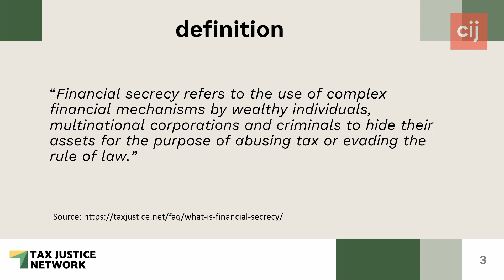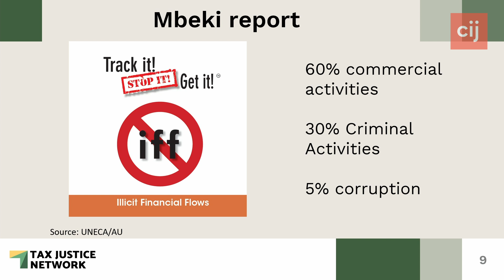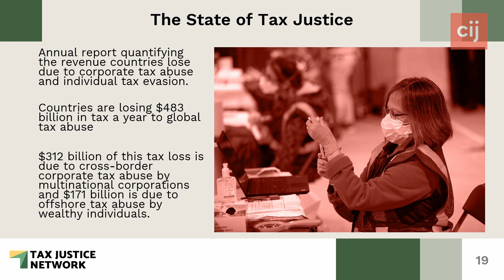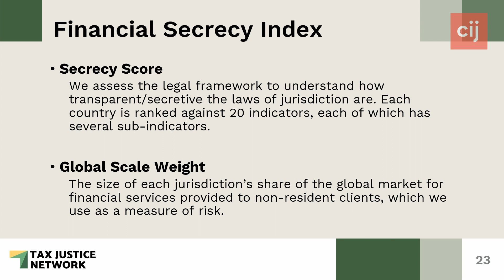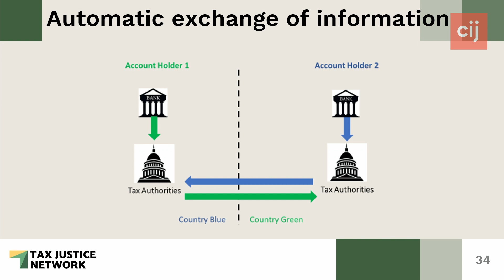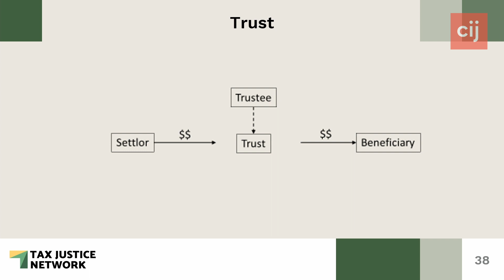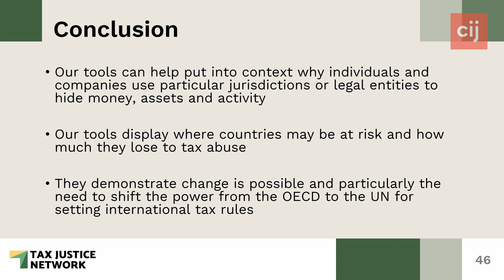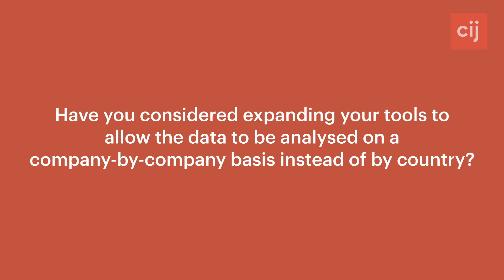CIJSummer: Lifting the Veil on Financial Secrecy and Tax Havens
This session delves into the Tax Justice Network‘s work and tools that set out to tackle financial secrecy, tax abuse and illicit financial flows. It focuses on how to use the Financial Secrecy Index, with the most recent edition released in May 2022. It also covers how to use the Corporate Tax Haven Index, the Illicit Financial Flows Tracker, and the State of Tax Justice for reporting on the enablers of money laundering, corruption and corporate tax abuse.